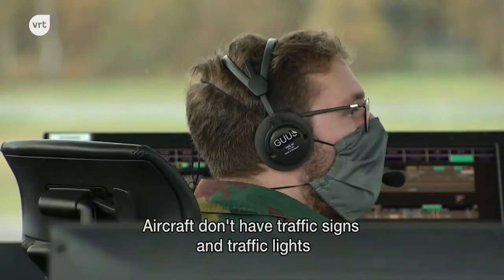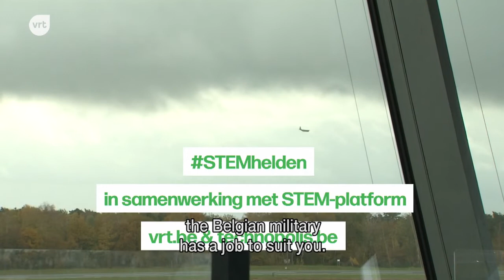STEMheroes @Belgian air force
How STEM can improve the world from the point of view of a 10-14 year old: episode Belgian Air Force